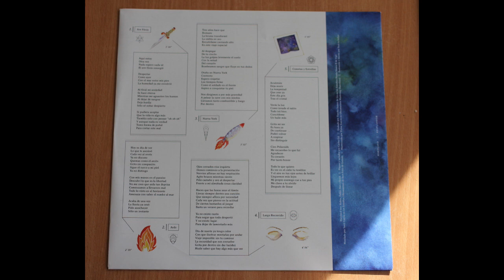Maryland .- Ave Fenix. (2018. Vinilo) (Vinyl)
Maryland
"Ave Fenix"
(2018. Lp. "Resplandor". Vinilo)
Maryland son una formación viguesa que desarrolla un power pop con un alto poder emotivo, en ese sentido la etiqueta de emo pop también serviría para catalogar su música. Entre sus influencias debemos hablar de Weezer, Fountains of Wayne, Nada Surf e incluso Sexy Sadie.
Tras cambios en la formación la banda queda establecida con los hermanos Castelo, Álex Penido y Erick Puccioni Gerke. Firman con Subterfuge y lanzan un nuevo LP, “Resplandor” (Subterfuge, 2018). Diez cortes grabados con Pancho Suárez de Lis en los Estudios Planta Sónica II (Vigo), y mezclados por Santi García en los Estudios Ultramarinos de Sant Feliú de Guixols (Gerona). Se trata de un nuevo comienzo tras los años de parón, un disco valiente y emotivo que habla sobre el paso del tiempo, sobre buscar la luz cuando caminas a tientas. Un disco con el que lamen heridas y vuelven a brillar.